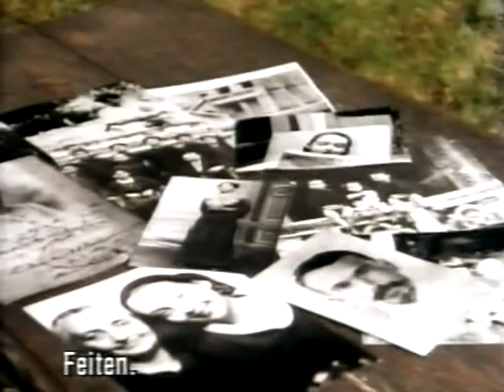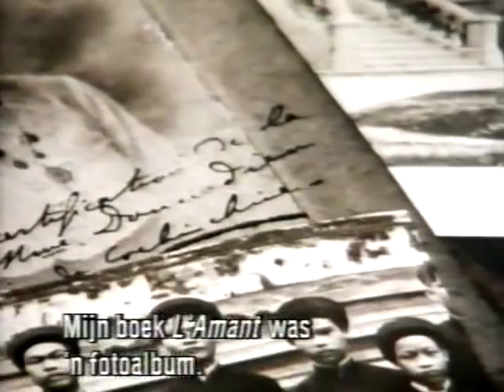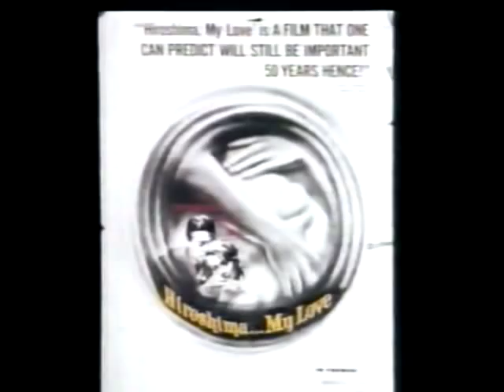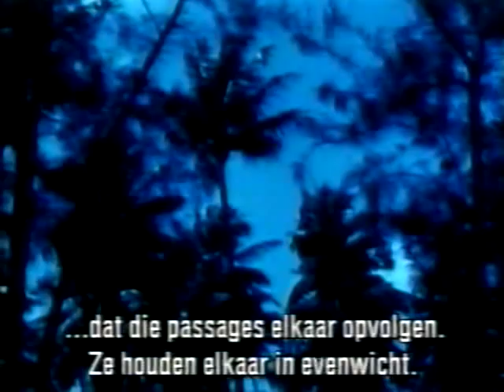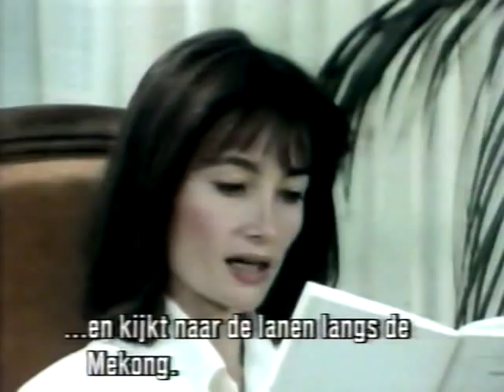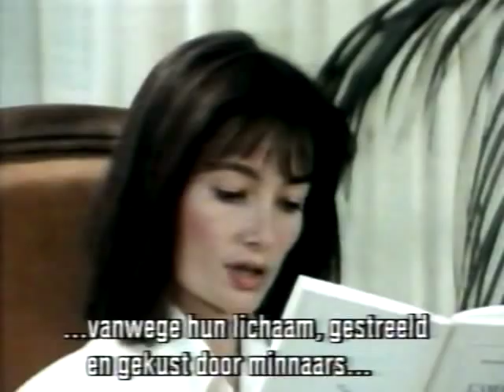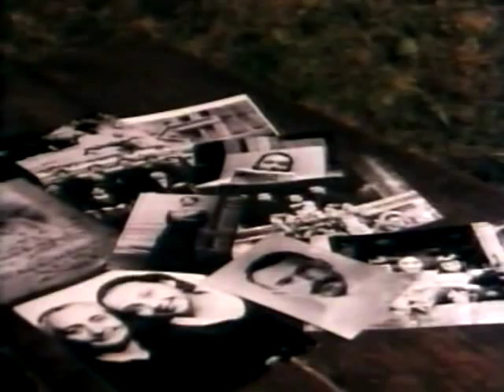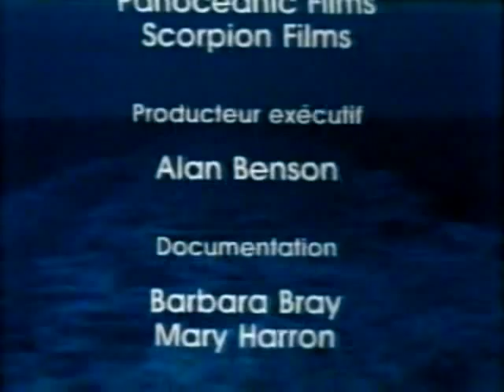Marguerite Duras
a LWT & RM Arts production (1987), Dutch TV broadcast with subtitles